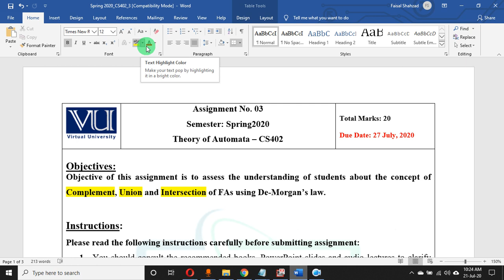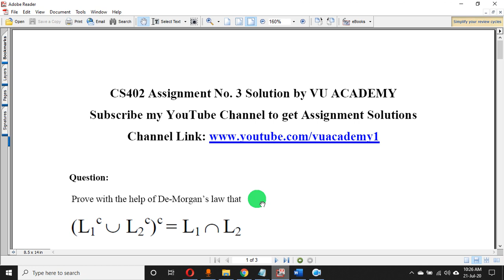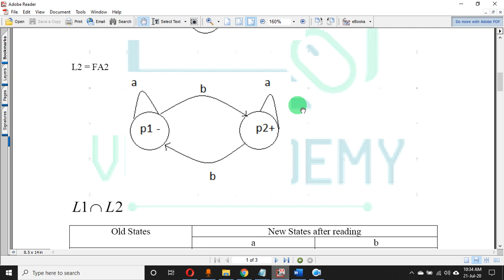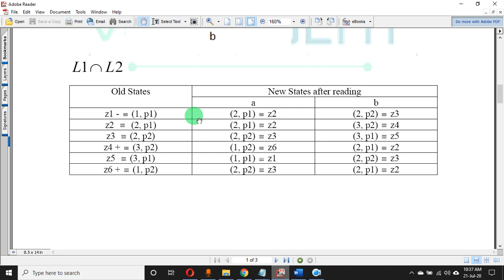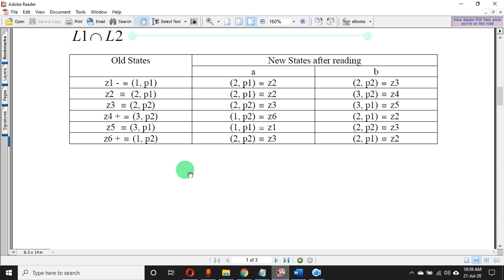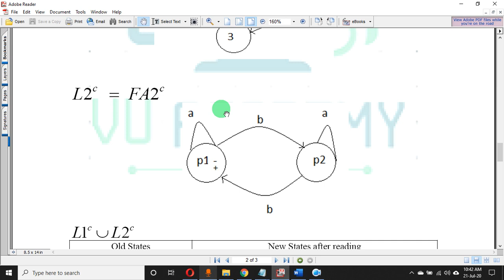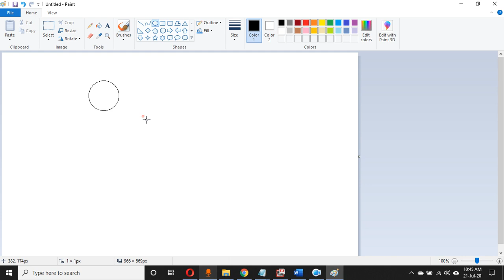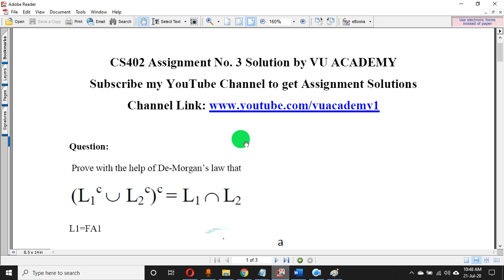CS402 Assignment No. 3 Spring 2020 Solution by VU ACADEMY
Objectives:
Objective of this assignment is to assess the understanding of students about the concept of Complement, Union and Intersection of FAs using De-Morgan’s law.

Question:

 Prove with the help of De-Morgan’s law that

VU Assignment,
Assignment Solution,
 VU, Assignment,
CS402,
CS402 Theory of Automata,
CS402 Assignment,
CS402 Assignment 2020,
Operating Systems,
Operating Systems Assignment,
VU Solution,
Virtual University,
CS402 Solution,
CS402 2020,
CS402 Assignment No. 3 Spring 2020,
Solved PDF,
CS402 Pdf